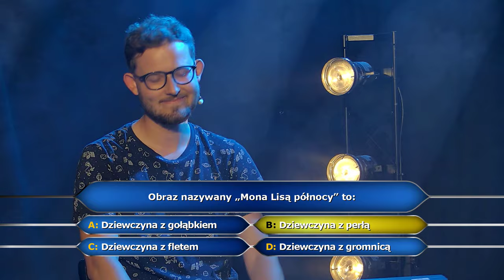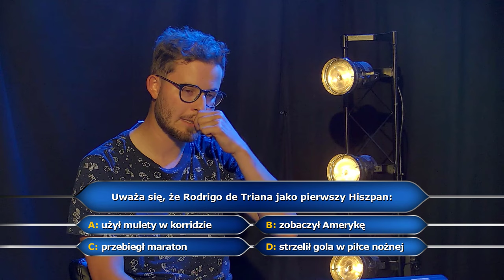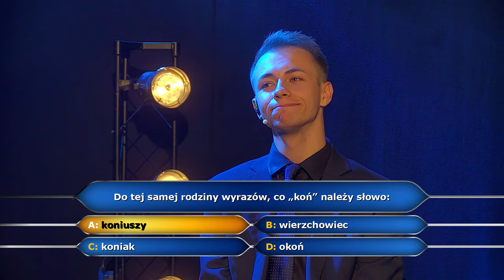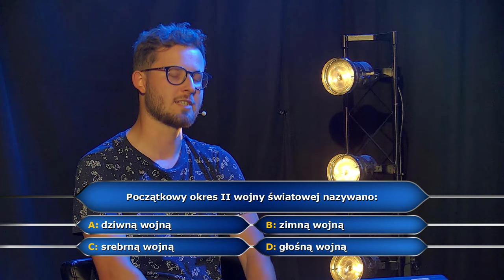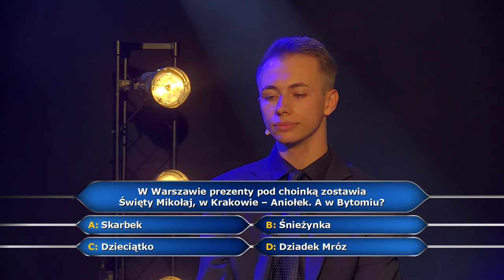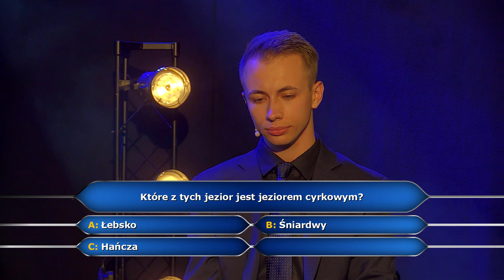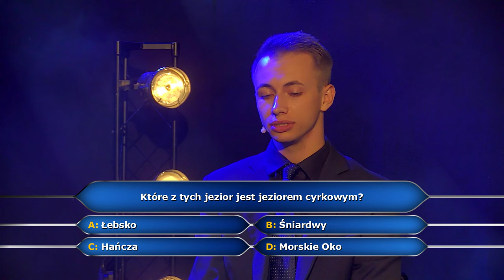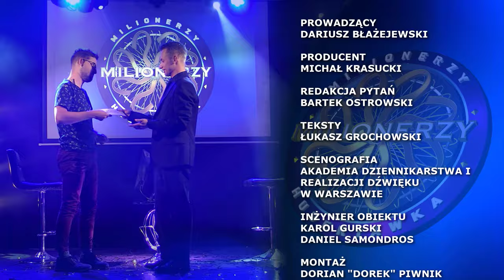Hubertawkowi Milionerzy - odcinek 6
Jakub Kaczorowski kontynuuje swoją grę o milion złotych - dziś zaczynamy od pytania za gwarantowane 40 000 zł. Czy sięgnie po wielką wygraną?

Jakub Kaczorowski continues his game for a million - today we start with a question for a guaranteed 40 000 zł. Will he reach for the big win?